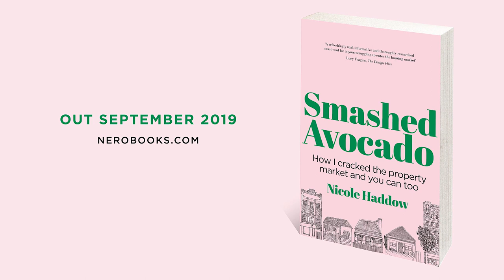The Wake Up Call: Smashed Avocado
Nicole Haddow talks about the moment she realised she'd enjoyed her twenties a bit too much, and started to get serious about saving. Here's how she turned it around.